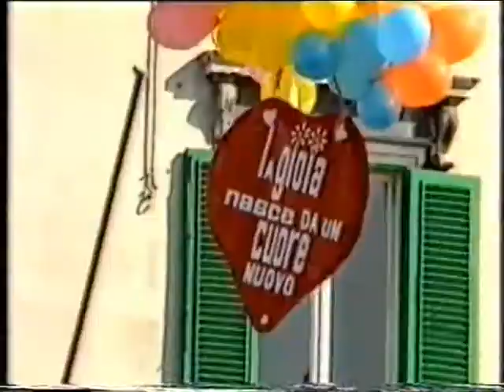Carnevale a Livorno 1985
Tornare indietro nel tempo fa bene al cuore, in questo breve flash quante persone sono già dove eterna è la vera gioia.